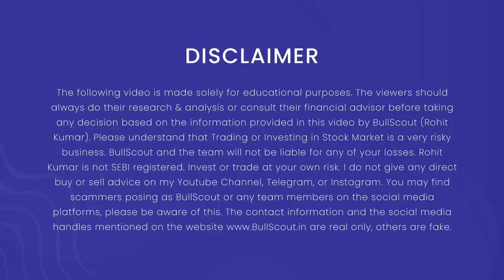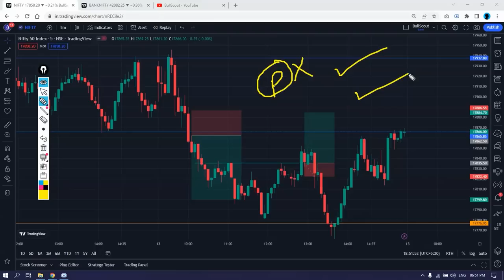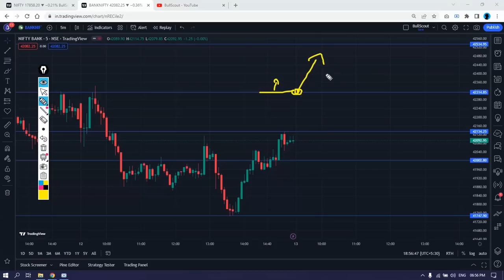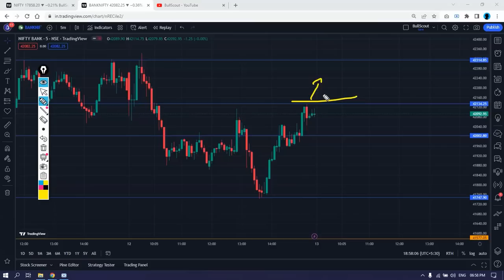13 Jan, Nifty & BankNifty Analysis for Tomorrow Sideways Market | Pre Market Analysis | BullScout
Nifty & BankNifty Analysis for Tomorrow Sideways Market | 13 Jan, Pre Market Analysis | Pre Market Analysis for Friday | Market is Recovering | Will Market Go Bullish Tomorrow | Nifty and BankNifty Trade Plan | Tomorrow Market Nifty BankNifty Prediction 13 Jan 2022 | How to Make Daily Profit in Option Trading | Best Stocks to Trade For Tomorrow | How to do Option Buying in Sideways Market | BullScout